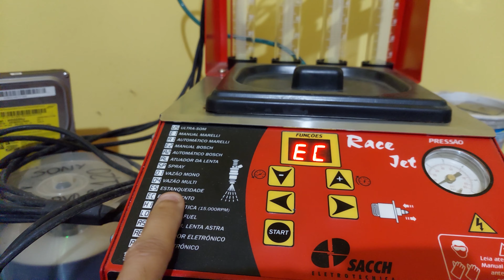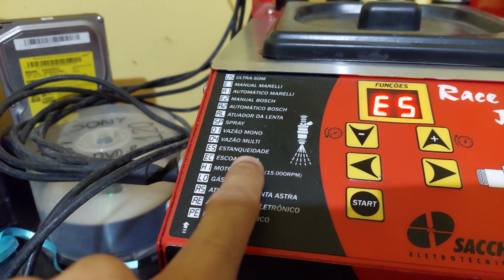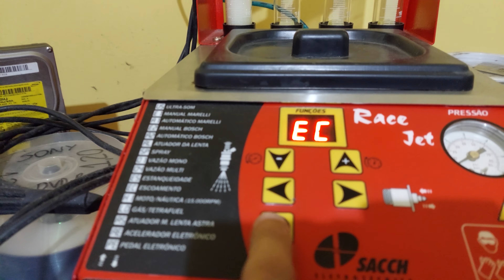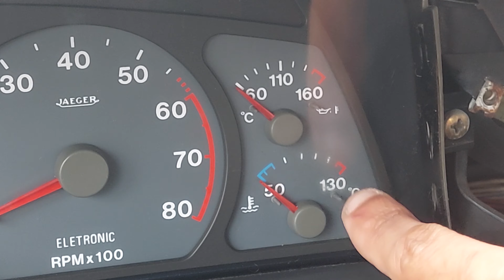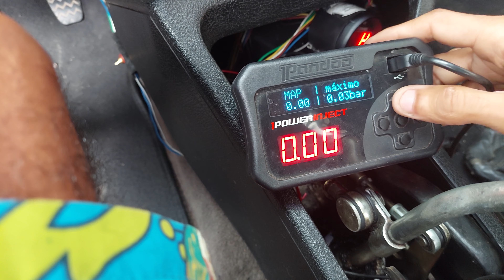SENSOR DE TEMPERATURA MARCANDO ERRADO NA INJEÇÃO PROGRAMÁVEL DO TEMPRA TURBO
ALGUNS PROBLEMAS NESSE TEMPRA TURBO ESTÃO APARECENDO E PARA QUE O ACERTO FIQUE NO JEITO PADRÃO DC DE QUALIDADE, TEMOS QUE RESOLVER ALGUMAS PENDÊNCIAS QUANTO A INSTALAÇÃO DE ALGUNS SENSORES PARA QUE TUDO FIQUE NOS CONFORMES.